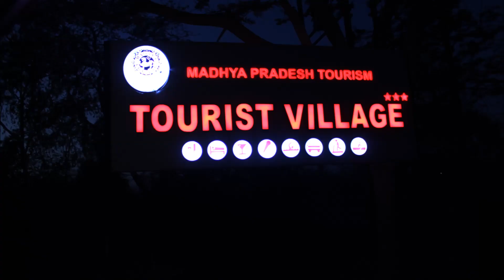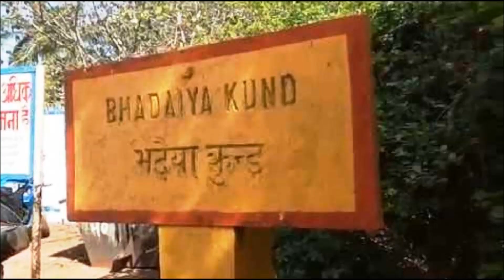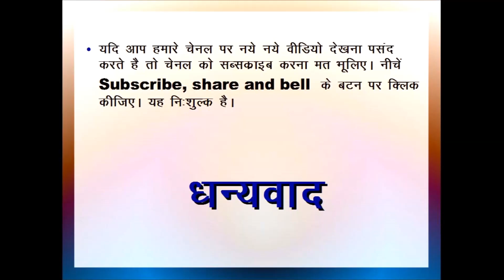shivpuri | shivpuri madhyapradesh | शिवपुरी मध्य प्रदेश | visit india with ssjoshi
Shivpuri is a city, located in the central Indian state of Madhya Pradesh. It is in the MumbaiDivision of northwest Madhya Pradesh and is the administrative headquarters of Shivpuri District. It is situated at an altitude of 1,515 feet (462 m) above sea level. Shivpuri district shares a border with Jhansi in Uttar Pradesh towards the east and Rajasthan towards the west. It has
The city is a popular tourist attraction in the monsoon season as it has a number of minor waterfalls and lakes. The city is known for its lush greenery, thick dense forests and also as being formerly the summer capital of the Scindia family whose capital was Gwaliorand had empire till Attock from Uttar. It is also known as shimla of Madhya Pradesh and the first tourist village of India.

शिवपुरी मध्य प्रदेश प्रान्त का एक शहर है जो ग्वालियर से 113 कि॰मी॰ की दूरी पर है। यह एक पर्यटक नगरी है और यहाँ का सौँदर्य अनुपम हैं। शिवपुरी की प्राकृतिक सुंदरता और सांस्कृतिक विरासत की झलक देखने के लिए यहाँ पर्यटक बड़ी संख्या में आते है। शिवपुरी में ग्वालियर के सिंधिया वंश की समर कैपिटल थी। वे शिवपुरी में गर्मियों के दिनों में यहाँ रहने के लिए आया करते थे। शिवपुरी के घने जंगलों में मुगल सम्राट शिकार खेलने आते थे। अकबर ने यहीं से हाथियों के विशाल झुंड और शेरों को पकड़ा था।
शिवपुरी के इन घने जंगलों को अब अभयारण्य में तब्दील कर दिया गया है, जहाँ अनेक दुर्लभ पशु-पक्षियों और वनस्पतियों को देखा जा सकता है। शिवपुरी में बने कुछ महल और झीलें यहाँ आने वाले पर्यटकों के आकर्षण का केन्द्र रहती हैं।पूरे वर्ष शिवपुरी सैलानियों के आकर्षण का केंद्र रहता है।

इस वीडियो में हमने शिवपुरी के प्रमुख दर्शनीय स्थलों पर प्रकाश डाला है। वीडियो पसंद आये तो लाइक करें., दोस्तों के साथ वाट्सऐप और फेसबुक पर शेयर करें, वीडियो के बारे में कमेंट्स करें और एैसे अनेक वीडियो देखते रहने के लिए हमारे चेनल को सब्सक्र्राइब अवश्य करें, यह निःशुल्क है।
धन्यवाद।

Thanks.

Indian culture
visiting India
India travel
India trip
tourism in India
Indian holidays